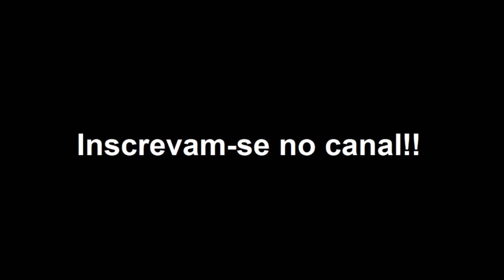Sky Trail Camp Porto Da Cruz 2020 - Duro mas muito giro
3 dias de muito sofrimento e diversão no Sky Trail Camp Porto Da Cruz 2020.